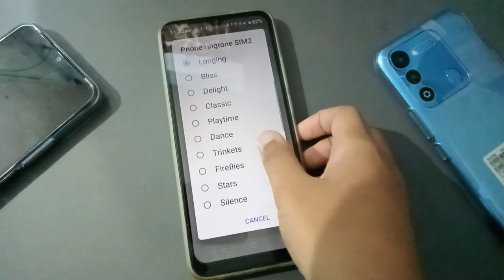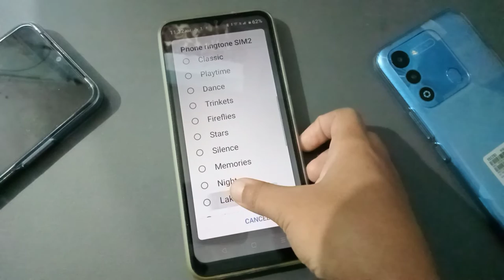realme c25y incoming call first impression